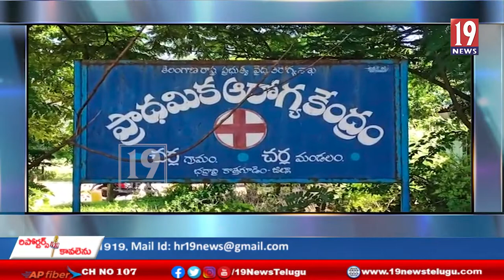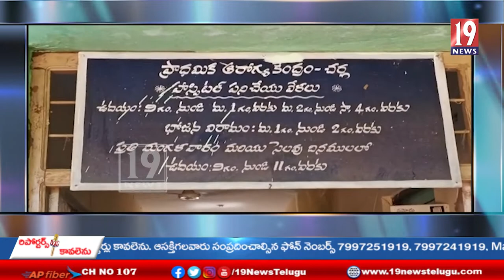చర్ల మండలం చర్లలో సిధిలావస్థకు చేరుకున్న కమ్యూనిటీ హెల్త్ సెంటర్ భవనాలు-తెలంగాణ